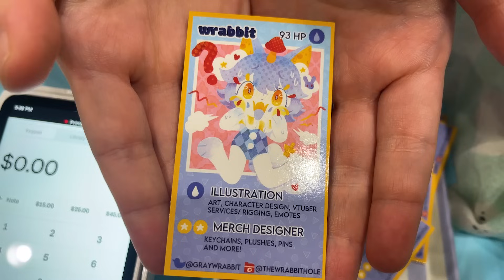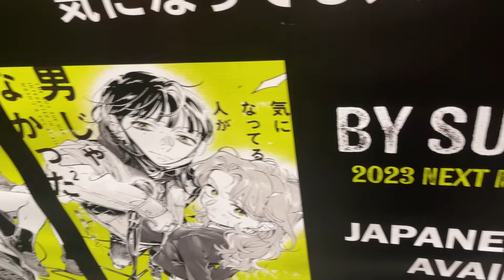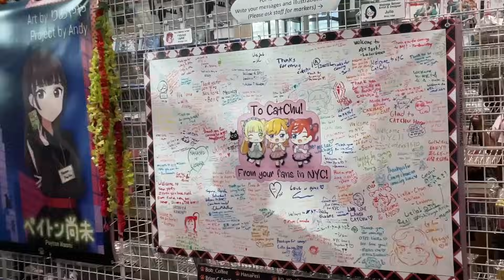We Were FOLLOWED Outside Anime Convention | ANYC Vlog 2024 | Cosplay IN PUBLIC Reaction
We were catcalled HOW MANY TIMES?? It must be the ears...
We had so much fun, and while we got a LOT of reactions in public, we really enjoyed NYC! It was easier in cosplays that aren't these ones, though...